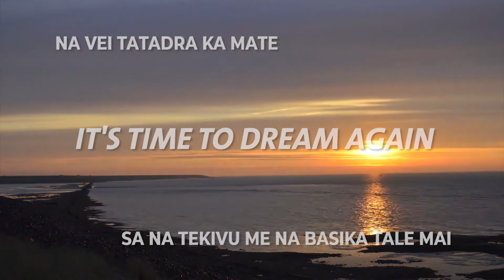The Stages And The Season Of Life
Knowing where you are will help you discover yourself. No season is bad, each season has its own purpose and we need to learn how to manage our season in life.

Speaker: Rev. Suliasi Kurulo (Founder & President of CMF International)